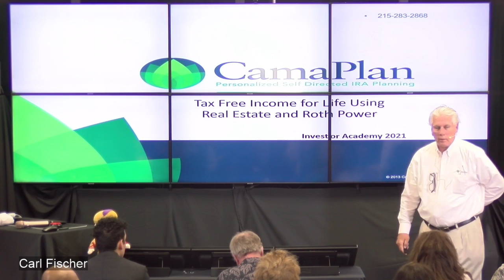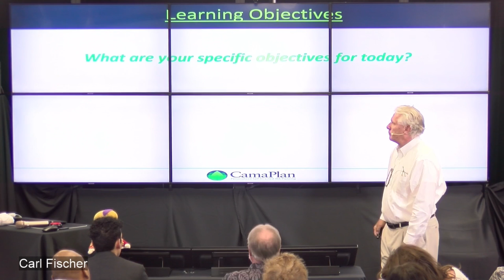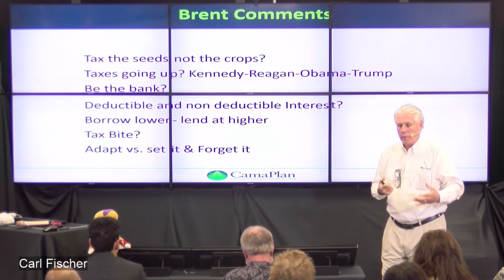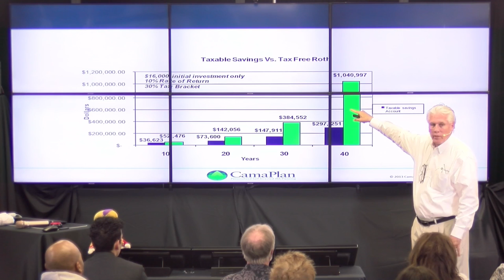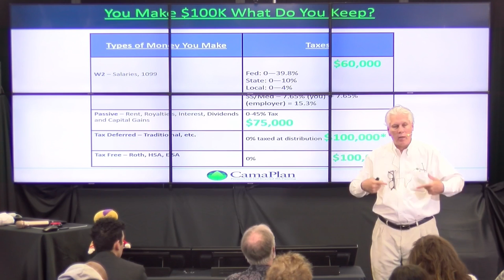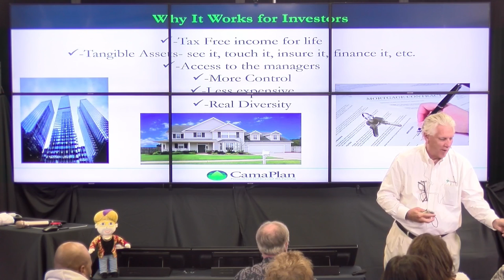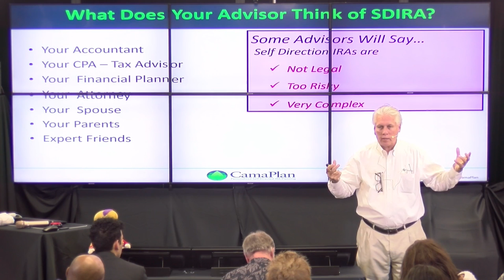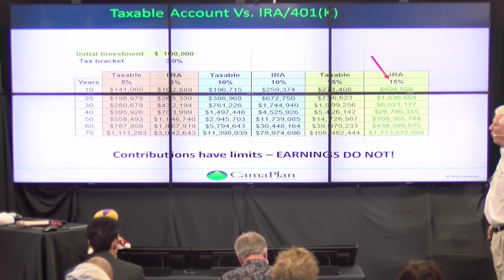Carl Fischer on Self Directed IRAs